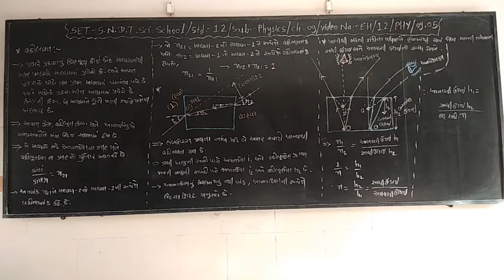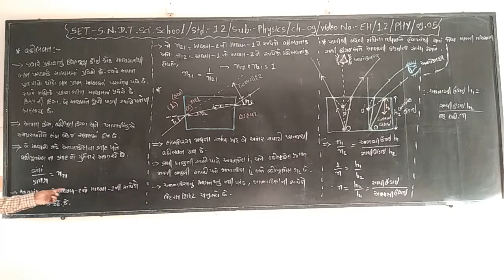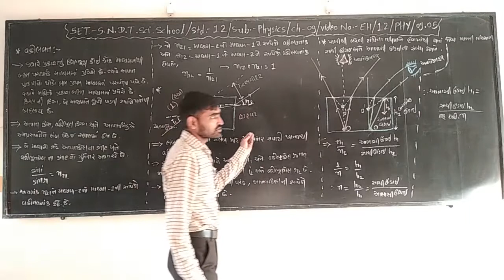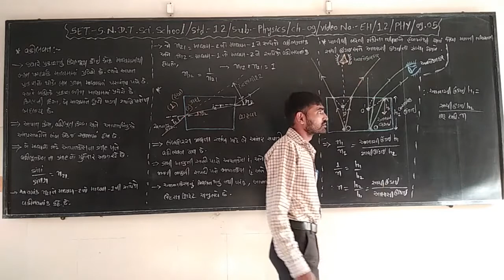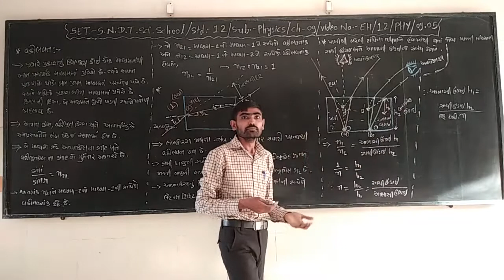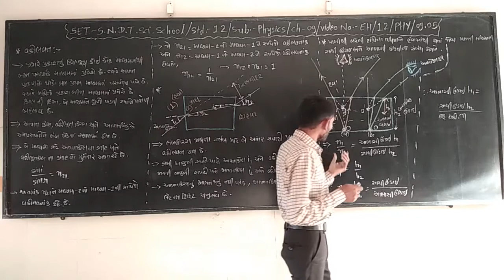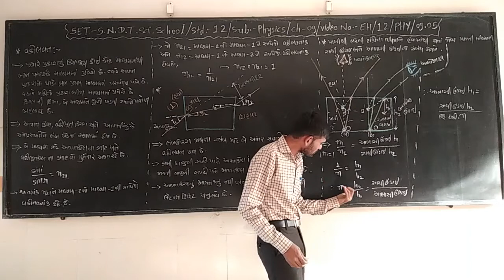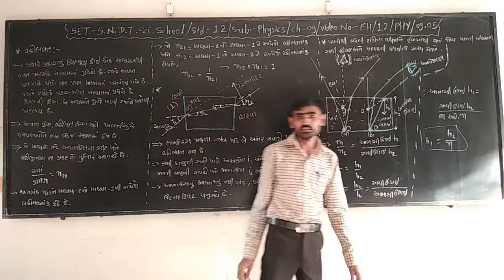SET - EH/12/PHY/09.05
SET  –  S.N.D.T.  SCI.  SCHOOL  -  STD. -  12  -  SUBJECT –  PHYSICS  - CHAPTER –  09.05